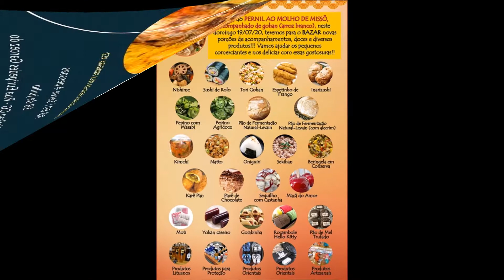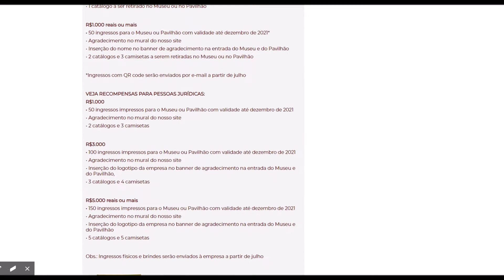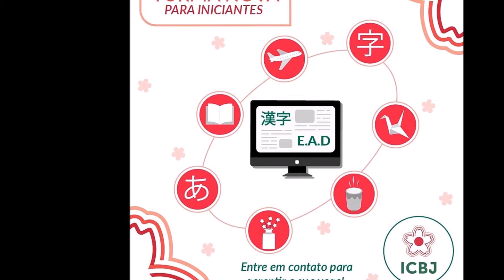Agenda Amo Japao - 15/07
Confira os links dos eventos e notícias divulgados nessa edição do Amo Japão!

16/07 – 20h – O Papel dos Jovens nas Associações / @isinha_toyota

16/07 - 16h – A Cultura do Ramen – Um Novo Conceito / @quicklytravel

16/07 – 19h – Palestra - O que você precisa saber para Empreender / @ikoinosono

18/07 – 15 às 18h – Sukiyaki Biritiba Ussu / @bunkyo.mogi

19/07 – Bazar Beneficente Templo Nippakuji / @ templobudistanippakuji

21/07 – 19h - Posse – Nova diretoria Gaimusho / @gaimushobr

25/07 – 10 às 15h – Feijoada Kochi Ken / @kochikenjin.br

27/07 – 19h – Palestra Bolsas MEXT / @consuladojapaocwb

08/08 – 17 às 21h - 2º Sukiyaki Solidário Bunkyo Mogi das Cruzes / @bunkyo.mogi

08/08 – 20h30 – Live Joe Hirata e banda / @kodomo_no_sono

NOVIDADES

Funcionamento da Secretaria do Bunkyo / @bunkyodigital

Curso de Japonês – AJS (Santos/SP) / @associacaojaponesa

Curso de Japonês – ICBJ (Rio de Janeiro) / @icbj.br

Curso de japonês – ANISA (Salvador/BA) / @escolaanisa

Pesquisa Japan House – bit.ly/ PesquisaJHSP / @japanhousesp

Rifa para ajudar Aichi Kenjinkai / @aichidobrasil

Datas do Festival do Japão / @festivaldojapao

Shimane Kenjinkai (se o seu kenjinkai precisa de ajuda no site, me procure!)

Obrigada e beijos!